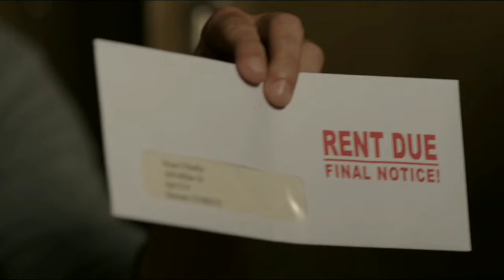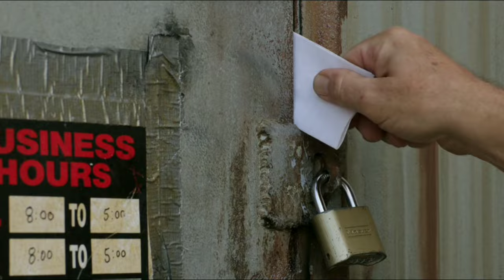The Most Unusual FAMILY You will Ever Meet | Movies With Max Hindi